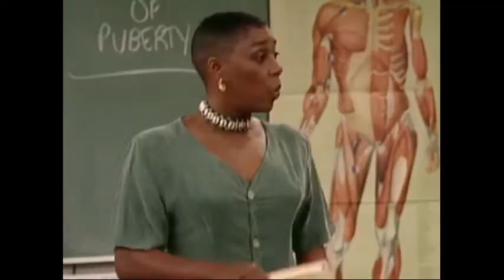T.J. Henderson - Real Love (Smart Guy)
Just like my stefan urquelle tribute videos this time we delve into the Smartest guy of the 90's

If you like thes vids and you have a favorite charachter from any sitcom you would like me to do
you can simply make a donation to any of these paylinks.

Oral-B Pro 1000 CrossAction
Apple AirPods with Charging
USB Microphone, PC Gaming